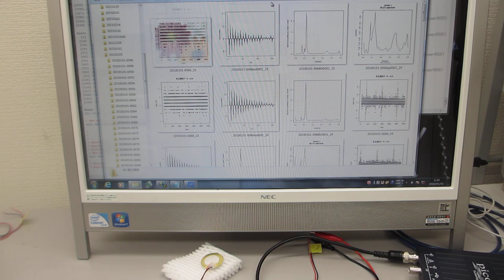圧電素子の超音波特性確認から、新しい超音波利用を導く（超音波の音圧データ解析動画）